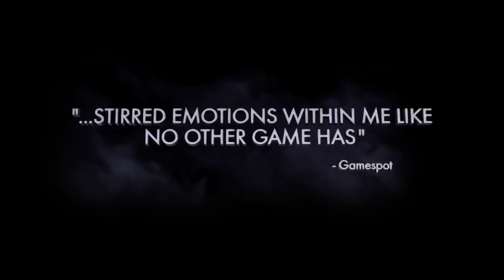Ranking EVERY Batman Arkham Game WORST TO BEST (Top 6 Arkham Games)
And here is a ranking video I have wanted to do for awhile and that is the much beloved Batman Arkham series. The greatest Batman games of all time are on this list and mean a lot to me so Enjoy! Tell me your favorites also!